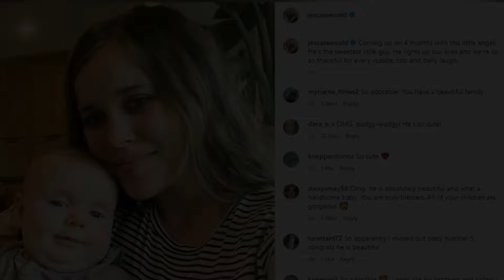Jessa Duggar Celebrates 4 Months With Baby George! Jim Bob and Michelle Visit Son Josh for Reunion!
Today, we're kicking off with a double dose of family fun! Join us as we follow Joy-Anna Duggar on her special outing with adorable little Gideon, where they not only soak in the wonder of a solar eclipse but also create memories that will last a lifetime. Plus, we'll be swooning over Jessa Duggar's precious milestone as she celebrates 4 months with baby George, sharing a rare glimpse into their sweet bond.
But that's not all! Prepare to be moved as we witness a rare reunion between Jim Bob and Michelle Duggar and their son Josh at a Texas prison. Despite the distance, the love and connection between family members shine through as they spend a day catching up and reminiscing.
And last but certainly not least, we'll be hanging out with John David Duggar, Abbie Grace Burnett, Jeremiah Duggar, and Hannah Wissmann as they enjoy some quality time together. From laughter to heartfelt conversations, this gathering is sure to warm your heart.
So, grab your popcorn and join us as we delve into the extraordinary world of the Duggar family, right here on TheFame! Let's get started!